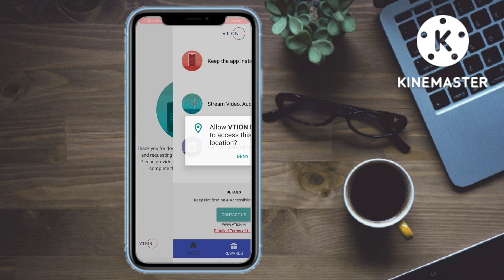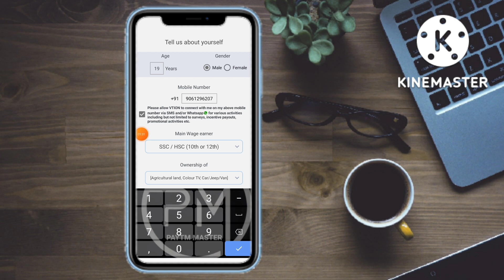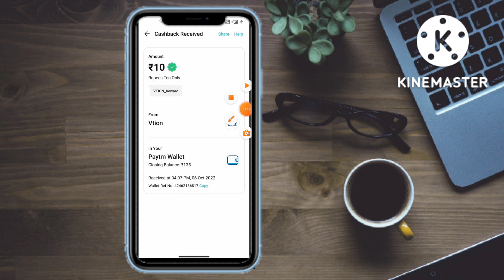🌠 New PayTM Loot 10 Rs Unlimited Paytm Cash Free 🤑 ഒരു പണിയും ഇല്ലേ Simple ആണ്❣ With Live Proof 🤩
🛑 Search Telegram - [ PAYTM MASTER ]

⚠️ PAYTM MASTER TELEGRAM CHANNEL

😊 Any doubts Come WhatsApp Group Join.

😱New Loot Video is coming Soon 🔜